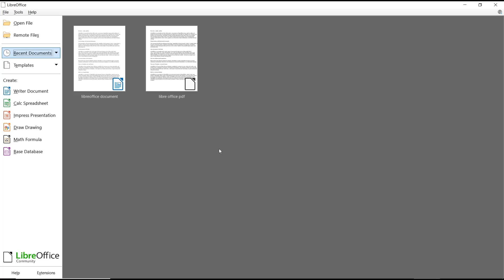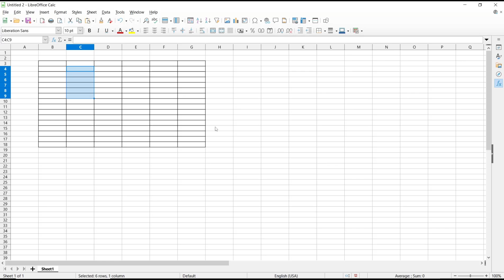LibreOffice How To Merge Columns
One of the most useful features of LibreOffice is the ability to merge columns in a spreadsheet, which can help you to organize and analyze your data more effectively.

With LibreOffice, merging columns is a simple and straightforward process that can be completed in just a few easy steps. Whether you are working with a small or large dataset, you can easily merge columns to create a more streamlined and organized spreadsheet.

To merge columns in LibreOffice, simply select the columns that you want to merge, right-click on the selection, and choose the "Merge Cells" option from the context menu. You can then choose whether to merge the cells horizontally or vertically, depending on your needs.

Once you have merged your columns, you can use the various formatting and editing tools in LibreOffice to further customize your spreadsheet and make it more visually appealing. Whether you are creating a budget, analyzing sales data, or managing inventory, LibreOffice makes it easy to merge columns and create professional-looking spreadsheets that meet your needs.